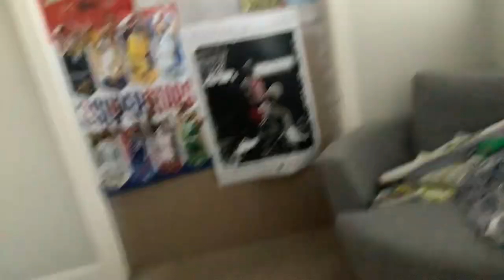Dunk contest ft sports legend